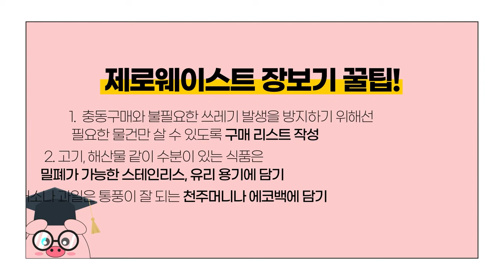돈돈박사 한돈 제로웨이스트 🐷 용기(容器) 내 장보기 도전!｜[돈돈박사 지속한돈] EP.2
한돈 사러갈 때 담을 용기 꼭 챙겨가세요!
돈돈박사의 제로웨이스트 첫 실천기!

우리모두 건강한 한돈을 즐길 수 있도록!

✅00:13 돈돈박사 두번째 미션은?
✅01:20 일회용품에 노출된 한돈을 구해라!
✅03:56 제로웨이스트 꿀팁!?
✅05:34 제로웨이스트 장보기 실시!
✅06:26 전통시장 정육점 사장님의 한돈 자랑~!
✅08:25 제로웨이스트 장보기 소감

📌이 영상은 방역지침을 준수하여 촬영하였습니다.